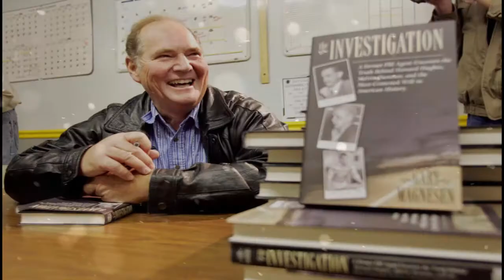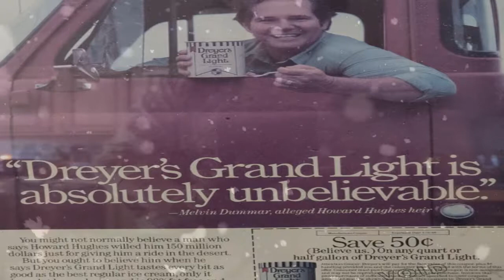Melvin Dummar a dedication for Darcy by Justin Dummar